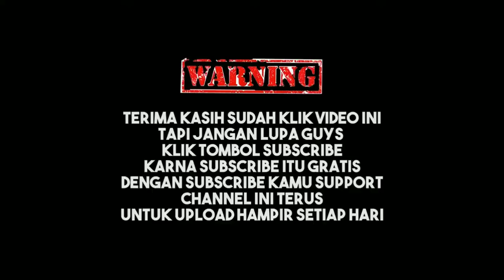Legenda Burung Glatik - Cerita Rakyat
asal muasal burung glatik - cerita rakyat